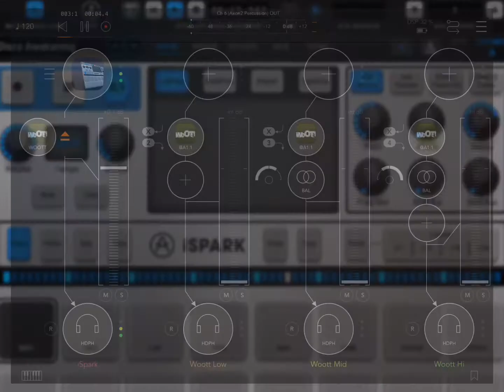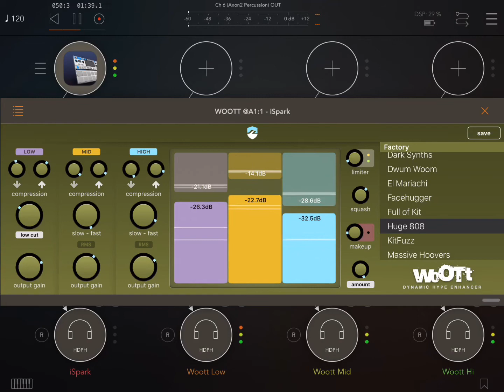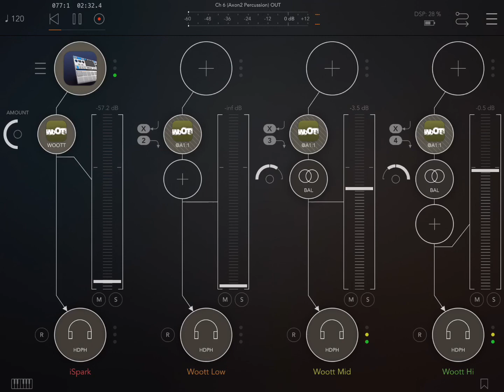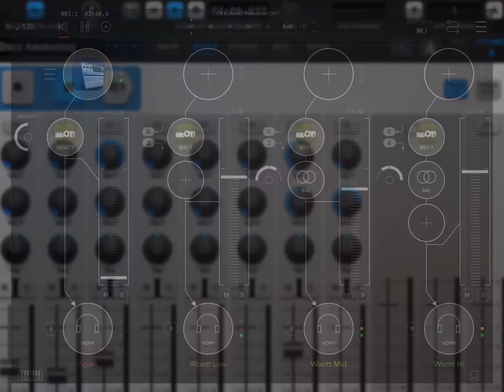Apps iSpark + AUM + WOOTT HQ (iPad5 - Zé Osório)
Loop do musical app iSpark passando pelo musical app Woott no musical app AUM que divide o som em três fluxos conforme frequências (low, middle e high) usando “multi buss audio unit instances”, permitindo novas mixagens, iPad 5 por José Osório de Souza.